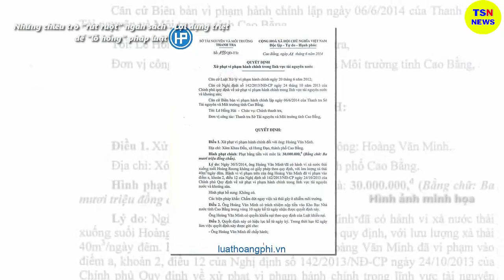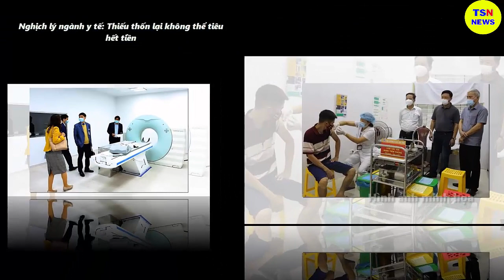Tin tức nhanh và chính xác nhất ngày 29/06/2023/Tin nóng Việt Nam Mới Nhất Hôm Nay/thoisunhanh